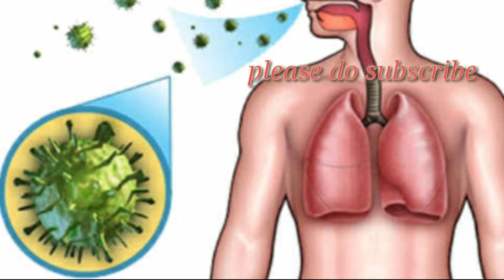corona virus explained | corona virus endraal enna?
In this video... I explained about corona virus causes .